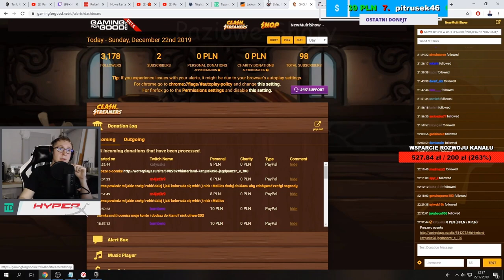MULTI OGLĄDA WIDZA KTÓRY WYMIATA 50TP